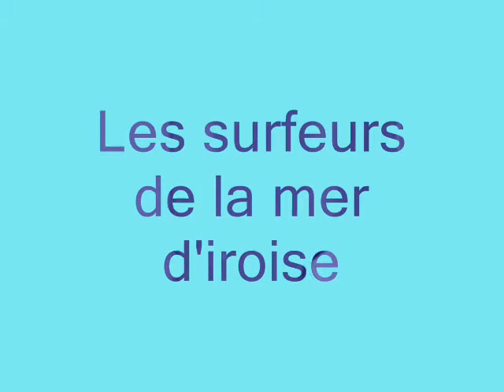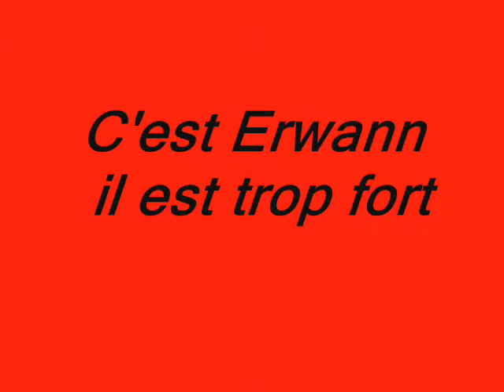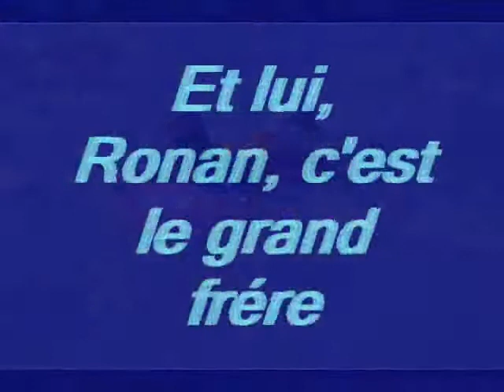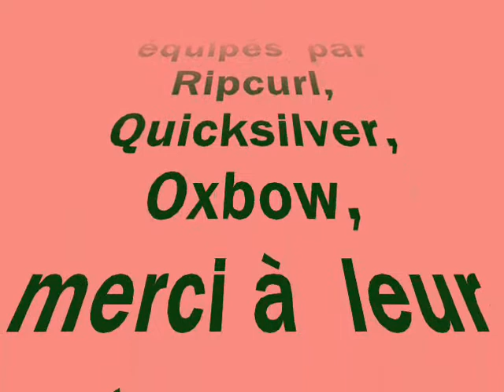Ronan et Erwann, surfeurs de la mer d'iroise